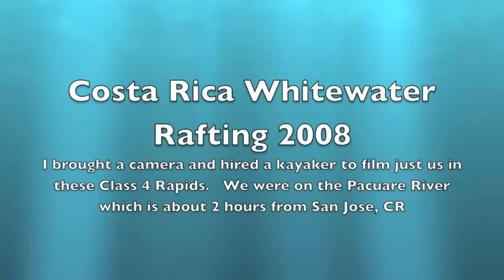WHITEWATER RAFTING COSTA RICA Pacuare River BEST RIVER LEVEL IV RAPIDS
This is a partial of the whitewater rafting trip in Costa Rica on the great Pacuare River.